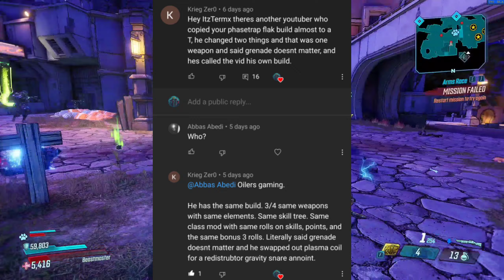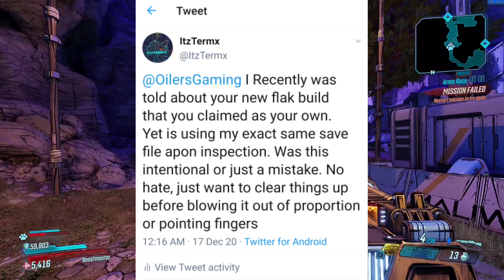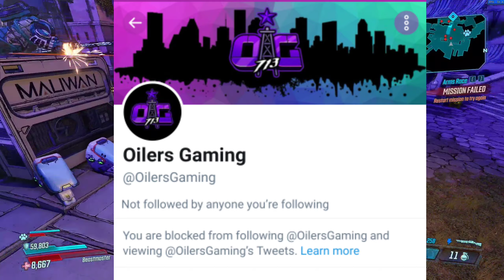Borderlands 3 | Content Creators NEED To Know About This!! | My Videos Are Being Reused?